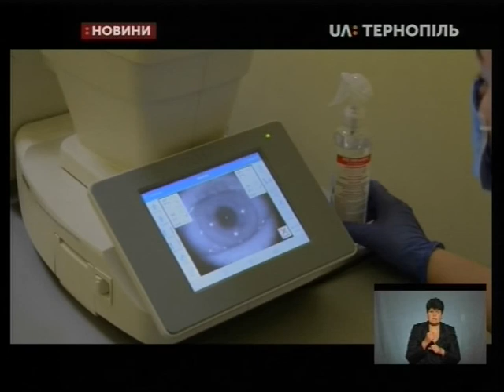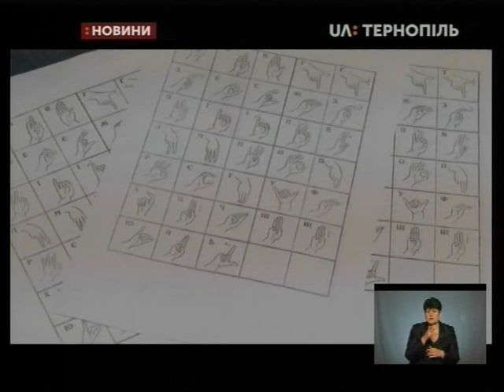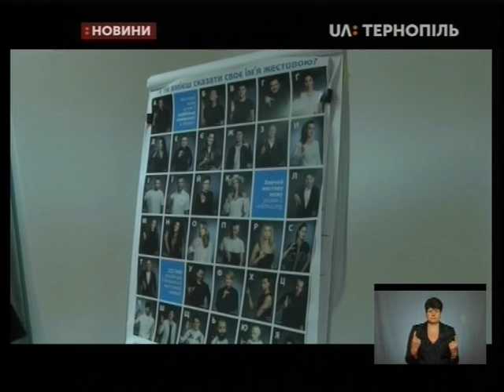10.03.2020. Новини. 19:00